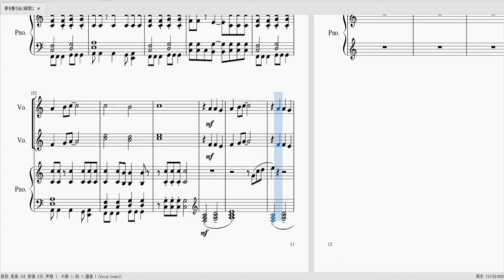[ピアノ] BanG Dream 夢を撃ち抜く瞬間に!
BanG Dream! 3rd Seasonより、EDの「夢を撃ち抜く瞬間に！」です。
3rd Season、面白かったです。

相変わらずギター、ベース、キーボードが一緒になっているのでおそらく弾けません。